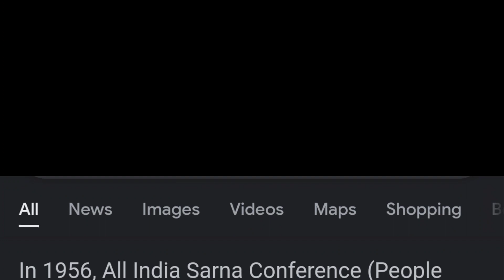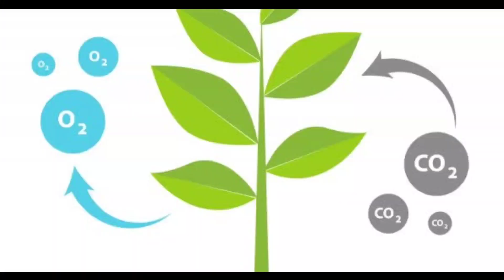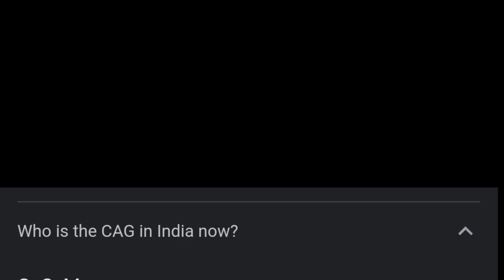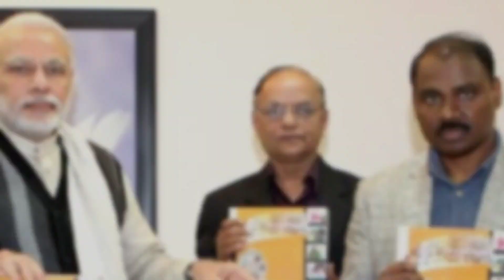Great Persons of Santals // संतल कि महान व्यक्तियों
Santali ki mahan व्यक्ति kaun he, ish video me janne ko milega.